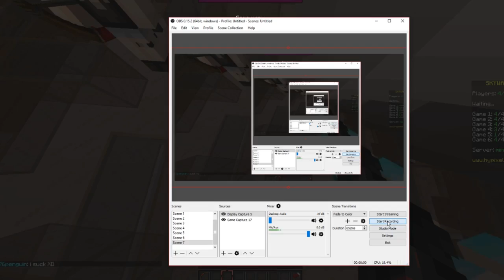Sky Clash: MY UPLOAD SCHEDULE! + SICK FIGHTS! [1]